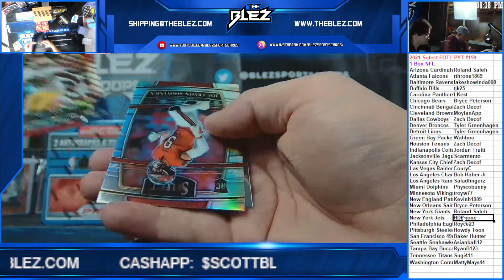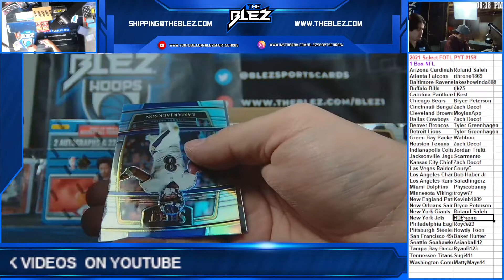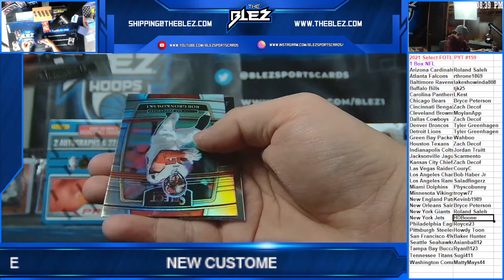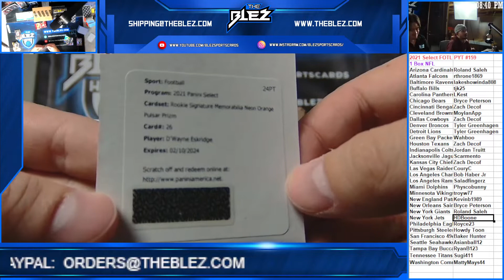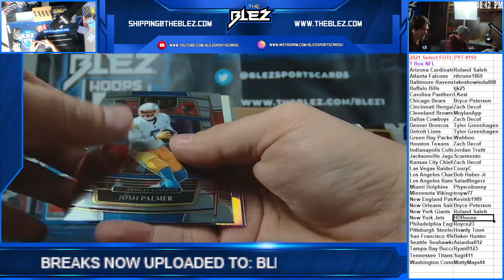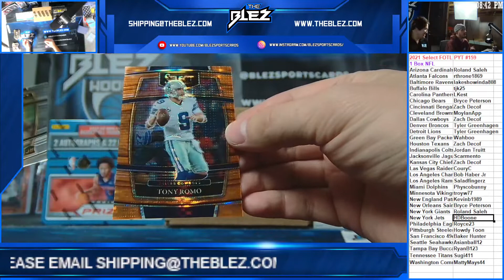2021 Select FOTL 1 Box PYT #159